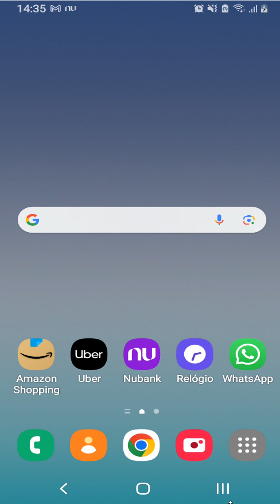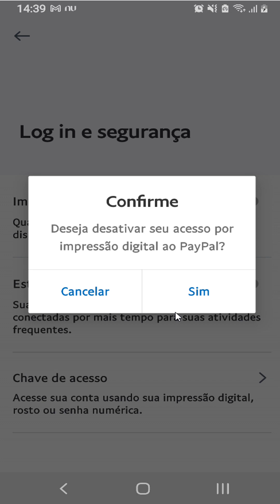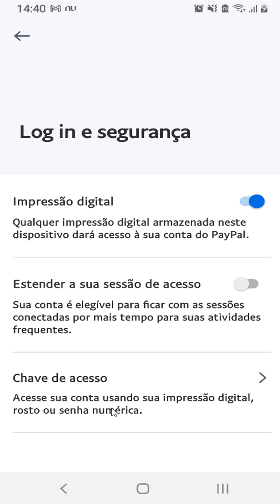COMO DESABILITAR A BIOMETRIA NO PAYPAL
⏩ No vídeo de hoje ensino você COMO DESABILITAR A BIOMETRIA NO PAYPAL.

Neste vídeo, você vai aprender como desabilitar a biometria no PayPal, um recurso que permite fazer pagamentos usando sua impressão digital ou reconhecimento facial. A biometria pode ser conveniente, mas também pode trazer riscos de segurança e privacidade. Por isso, se você quiser ter mais controle sobre suas transações, siga os passos que vamos mostrar a seguir.